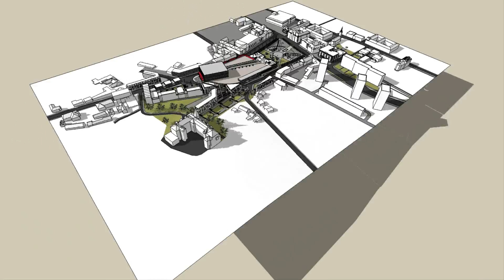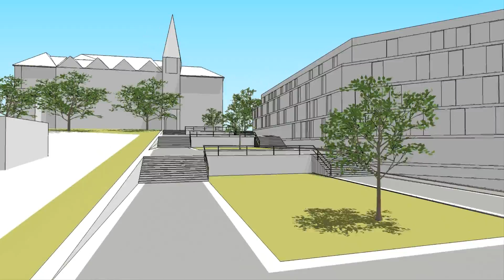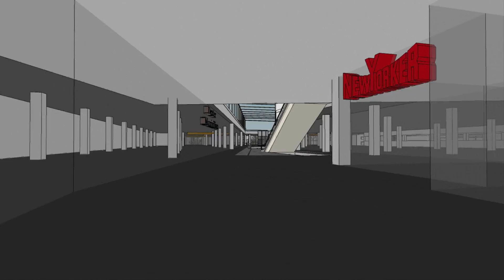ESC LV MOVIE 2011.wmv